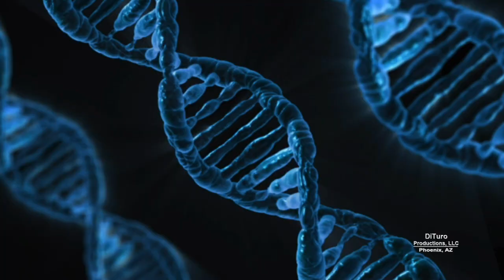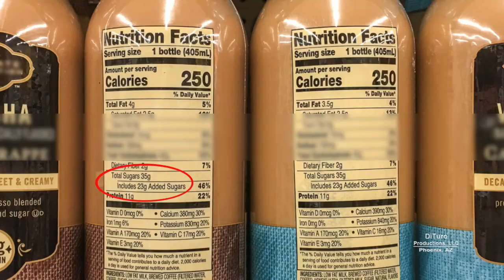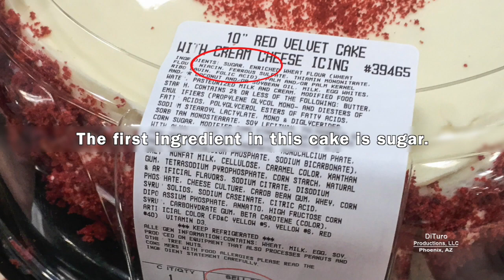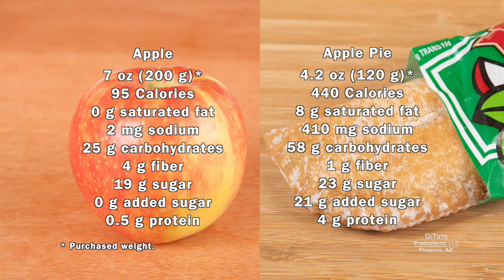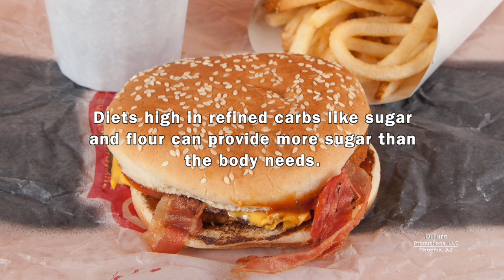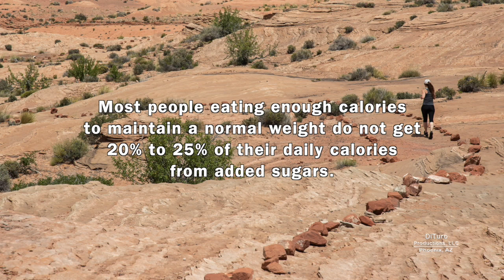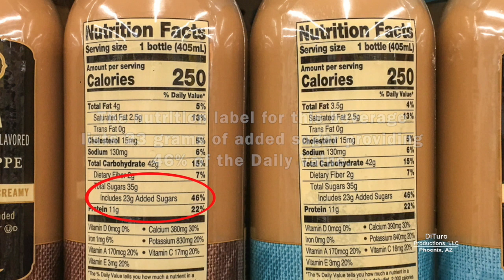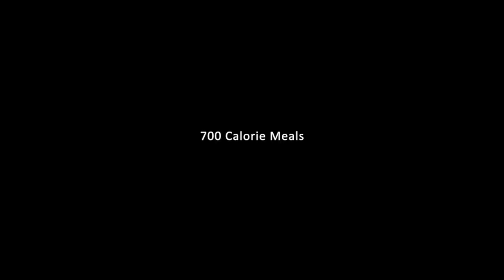Added sugar vs Natural Sugar (700 Calorie Meals, DiTuro Productions LLC)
Sugar is a leading contributor to weight gain and type 2 diabetes. In this video:

• What is sugar?
• Added versus natural sugar.
• Dietary sugar and blood sugar.
• Dietary sugar and diabetes.
• Dietary sugar and weight gain.
• Recommended limits for added sugars.